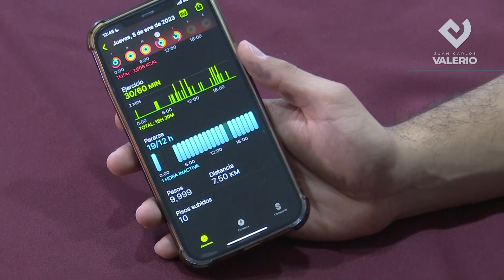Temporada de ejercicio || Noticias con Juan Carlos Valerio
Con el inicio del año, miles de mexicanos comienzan a hacer ejercicio y a llenar los gimnasios con el fin de tener un cuerpo más saludable.  más información, en breve.